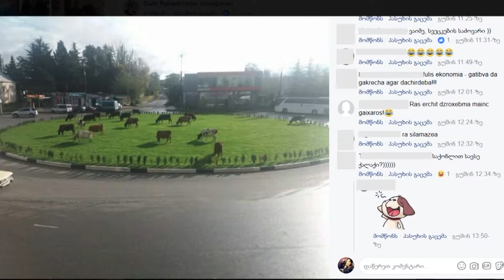სოციალურ ქსელში ქალაქში მოსიარულე მსხვილფეხა პირუტყვის სიმრავლე განხილვის საგანი გახდა